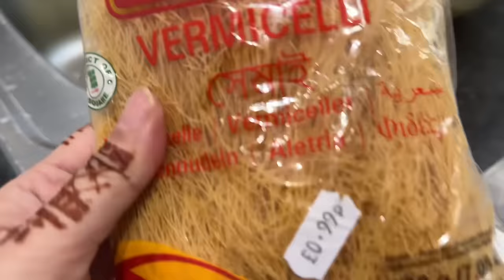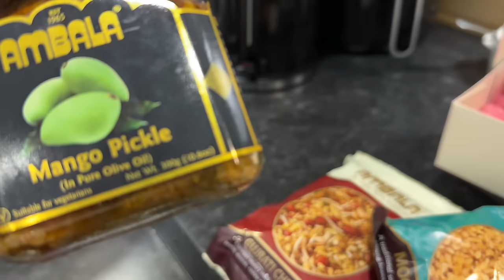EID PARTY AT MY HOUSE 2024|এক সাথে কত মানুষ আজকে আমার বাসায়|ঈদের খাবার মানে অনেক কিছু|JF DISHA VLOGS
২০২৪ ঈদ পার্টি হল আমার ঘরে অনেক পরিচিত মুখের সাথে আবার দেখা!!